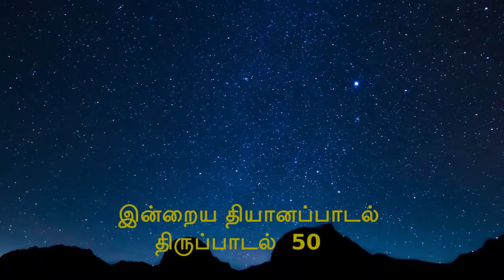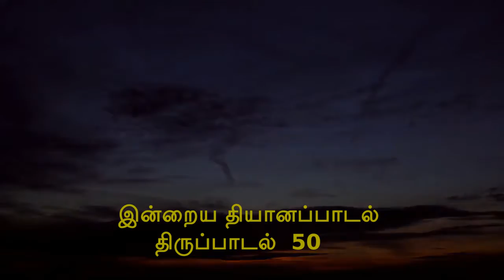இன்றைய தியானப்பாடல் - JUL 1